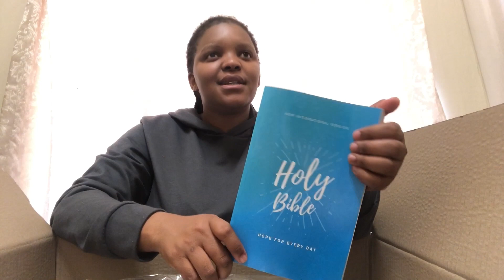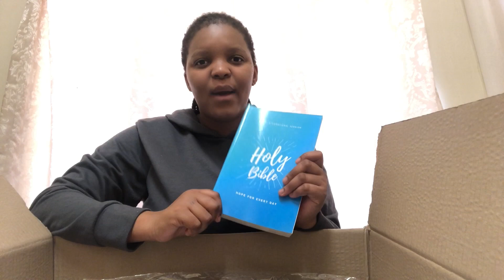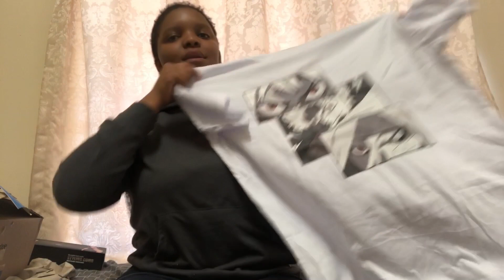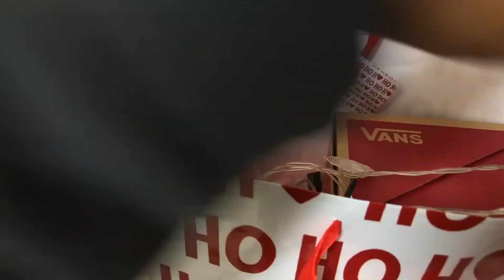ANNIVERSARY VLOG#2 🎉❤️ WeMadeIt| prep(nails&hair)Lunch_Cocktail date| South African YouTuber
“When I say I love you more, I don’t mean I love you more than you love me. I mean I love you more than the bad days ahead of us, I love you more than any fight we will ever have. I love you more than the distance between us, I love you more than any obstacle that could try and come between us. I love you the most.” – Unknown xx✌️😻

Hope you’ll enjoy this Vlog 🎉

Takealot unboxing & Superbalist unboxing

FAQs

☆ Stage name       : RebaRosey
☆ Age.                    : 21
☆From.                   : South Africa, North west
                                  Atamelang
☆New videos.        : Every Monday 13h00 CAT
☆best friend.          : Grandpa ❤️ P.K Maine